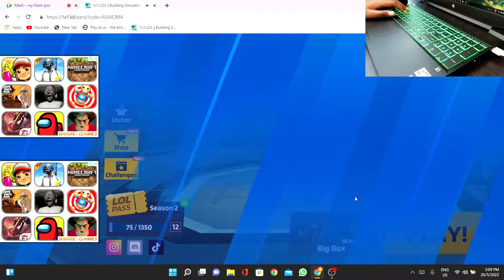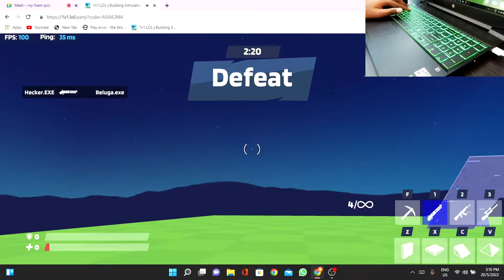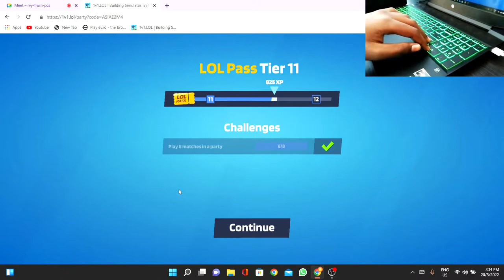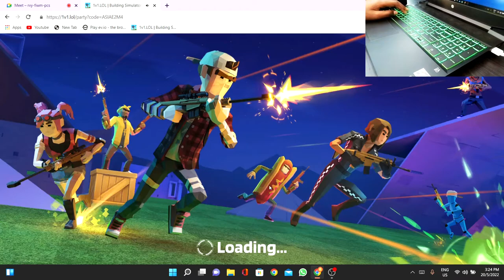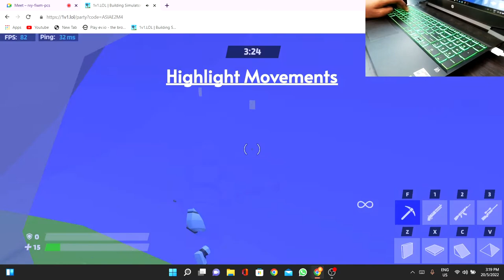I hit 200 damage on 1v1.lol !!! ft.Niveshan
My PC Specs:
CPU: AMD RYZEN 5 5600H
GPU: NVIDIA GEFORCE 1650
SSD: 500 GB NVME

Game:
1v1.lol